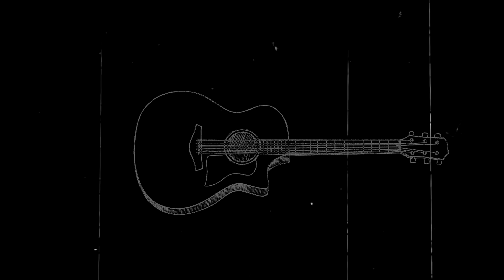[FREE FOR PROFIT] Guitar beat - "Lucy Crown"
140 BPM
KEY - Gm
• You can use the beat without lease and keep 100% profit on YouTube and SoundCloud but please credit me in the title (prod. Sir Tiny).
• Purchase a lease for uploading your tracks on streaming platforms like Spotify, Apple Music etc.